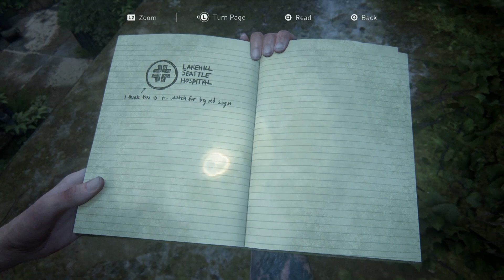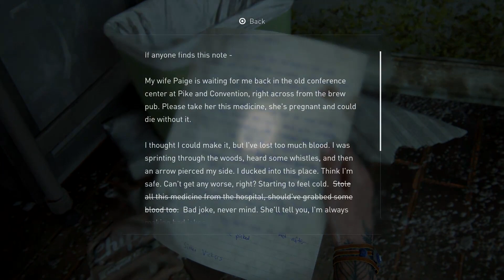The Last of Us 2 Playthrough - Part 19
Cutting through Scars and infected to find WLF.

The Last of Us Part II playthrough on moderate difficulty. No commentary. Captured on a PS4 Pro HD @ 60fps.

TLOU2, released on June 19 2020, on the PS4 is a horror-post-apocalyptic-survival kinda game set 5 years after the first game. Players play as both Ellie and Abby, on a quest for redemption.